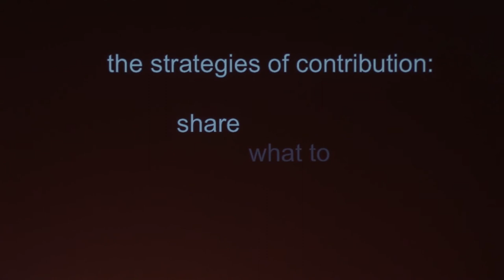Barcelona Open City - Part 1 - Introduction + Javier Creus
Introduction to the Barcelona Open City Panel by Tomas Diez + Presentation by Javier Creus: Barcelona P2P
Panel speakers: Javier Creus, Cristóbal Gracia, Cecilia Tham, Mayo Fuster.
Moderator: Tomas Diez